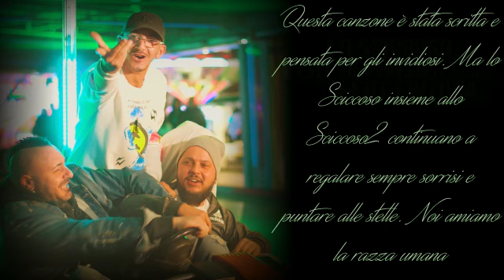Fangos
Ragazzi ,
questa canzone coinvolge  più tik tokers importanti ,come Sciccoso di Palermo Giuseppe Pecoraro Sciccoso 2 la ballerina Ili Bruno , Frizione ,  trovate  un po di ironia e rabbia perche  vuole mandare un messaggio a tutti coloro che un po per invidia un po per disturbare, un po per fare i leoni da tastiera, segnalano in maniera inappropriata e inopportuna contenuti nei social come Tik  Tok ,causando problemi nella gestione degli stessi semplicemente per il gusto di dare fastidio a noi piccoli artisti di strada.
Ragazzi la vita e già dura con tutti noi vi auguro a tutti tanto amore felicita e soprattutto serenità e salute , spero tutti voi fate tesoro del messaggio e da subito cambiate atteggiamento verso chi con tanti sacrifici cerca di trovare il proprio equilibrio mentale sociale e perché no economico evitate di segnalare e fate una cosa costruttiva quando trovate contenuti che secondo voi sono dannosi avvisateci direttamente sulla messaggistica a finché noi interveniamo ed evitiamo di bruciare sacrifici e tempo prezioso per tutti.
Un abbraccio dallo Sciccoso .